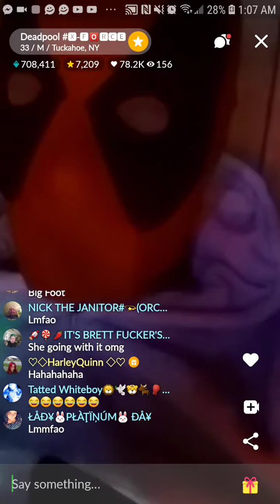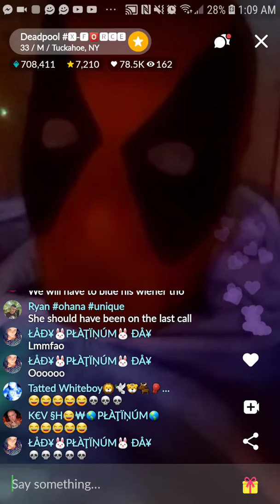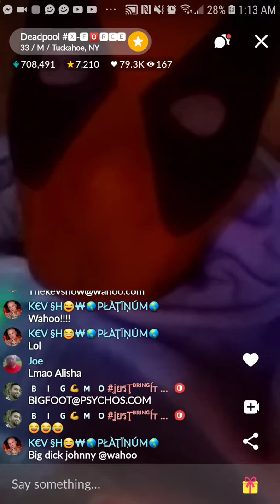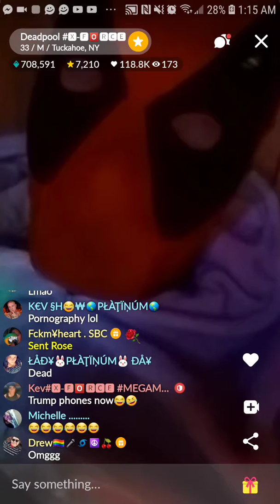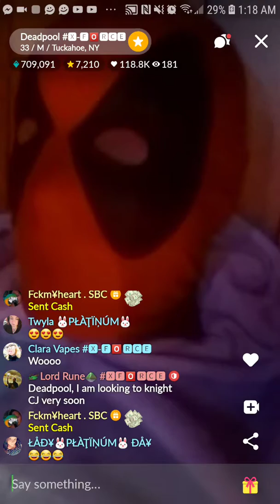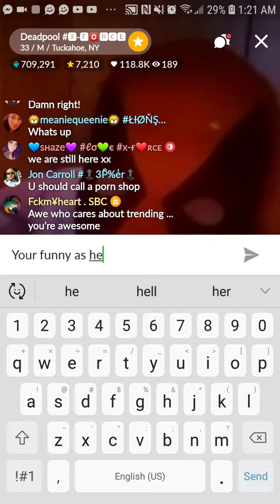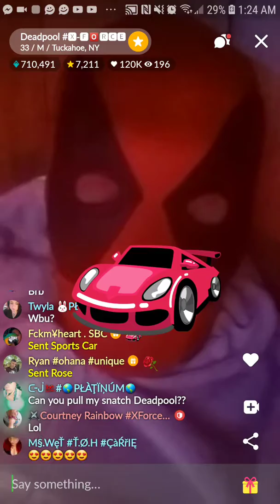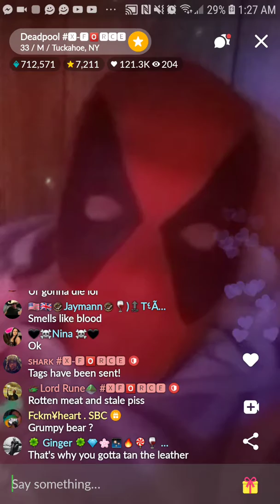Made my night to funny